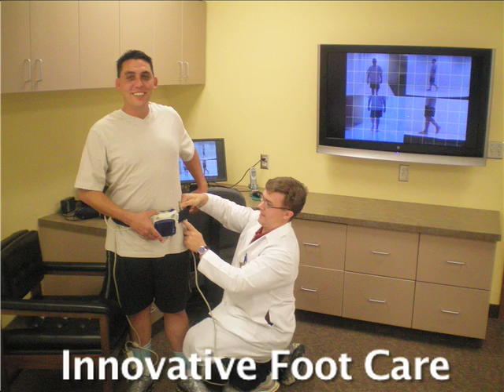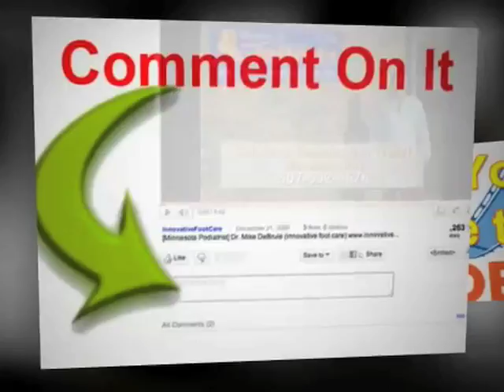[Diabetes and Foot Care]-Why should someone with diabetes see a podiatrist?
[Diabetes and Foot Care]-Why should someone with diabetes see a podiatrist? 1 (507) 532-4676

Minnesota Podiatrist Dr. DeBrule explains Why should someone with diabetes see a podiatrist.

Minnesota Podiatrist] Dr. Mike DeBrule treats foot problems that can cause [foot,ankle,knee, hip, back pain] using custom foot orthotics and advanced gait analysis techniques. Dr. Mike DeBrule is a podiatrist specializing in gait analysis and uses the F-scan and Pedi Gait systems to help his patients. Dr. DeBrule is the only podiatrist in Southwest Minnesota to offer advanced gait analysis. His office is located in Marshall, Minnesota.  Patients travel as far as Sioux Falls South Dakota, Saint Paul,Minneapolis and other surrounding twin cities in Minnesota for his expertise in foot surgery, gait analysis, custom foot orthotics, biomechanics, and ultrasound guided procedures. Happier feet today for a healthier tommorow! Isn't it time for you to walk better and live better?

Minnesota Podiatrist Dr. Michael B. DeBrule

 Minnesota Foot Doctor
Podiatrist in Minnesota
heel pain and MInnesota
 Podiatric Medicine
 Podiatric Surgery
 Minnesota  Surgeon
Minnesota Podiatric Surgeon
 Diabetes feet
 Foot care for runners
 Custom Foot Orthotics
 Diabetic Foot Care
 Foot Treatment Minnesota
Feet Minnesota
Foot Pain Minnesota
Foot Doctor Care Twin Cities
Podiatrist Minnesota
 Advanced Foot Care Minnesota
 Minnesota low back pain
 Minnesota Sore Feet
 Foot Cure
 Foot pain
 Ankle pain
 Back pain
 Hip pain
Low Back Pain
 Orthotics
Gait Analysis
Video Gait Analysis
Plantar Fasciitis
Fscan
F-scan
 Achilles
 Tendonitis
analysis of feet
Arch Pain
Strains and sprains
 Athletes Foot
 Blisters and bunions
 Burning Feet
Foot ulcer
Gout
Hammer
Toe
 Ingrown
Toenails
xerosis
Planter warts

The info Overload:
Diabetes: Foot Care -- familydoctor.orgInformation about preventing diabetic foot problems. familydoctor.org › ... › Conditions AZ › Diabetes - Cached Foot Care - American Diabetes AssociationMost people can prevent any serious foot problem by following some simple steps. › Living with Diabetes › Complications - Cached - Similar American Podiatric Medical Association - 3 visits - 7/29/10Foot health information from the American Podiatric Medical Association, ... Diabetes care by podiatrists could save US health-care system $3.5 billion ...
- Cached - Similar Diabetic Foot Care Causes, Symptoms, Diagnosis, and Treatment on ...Diabetic Foot Care Overview. Diabetes mellitus (DM) represents several diseases in which high blood glucose levels over time can damage the nerves, kidneys, ...
› home › topics az list - Cached - Similar Prevent diabetes problems: Keep your feet and skin healthyJump to How can my doctor help me take care of my feet?‎: Ask your doctor to look at your feet at each diabetes checkup. To make sure your doctor checks ...
diabetes.niddk.nih.gov/dm/pubs/complications_feet/ - Cached Proper Diabetes Foot and Toenail Care and Checking for ProblemsIf you have diabetes, proper foot care is very important so the experts at WebMD offer these tips. - Cached - Similar Diabetic Foot Care Guide by LifeclinicLifeclinic Diabetic Foot Clinic is a complete guide on diabetes foot care, diagnosis and prevention. Try our free online glucose and diet tracking today. - Cached - Similar Preventive Foot Care in Diabetes — Diabetes CareThe recommendations in this paper are based on the evidence reviewed in the following publication: Preventive foot care in people with diabetes (Technical ...
- Similar Foot care in diabetes mellitusMay 19, 2008 ... Foot problems are a common complication in people with diabetes. Fortunately, most of these complications can be prevented with careful foot ... - Cached
Diabetes Foot Care - information from ePodiatryInformation from ePodiatry on the diabetic foot, diabetic foot care for those with diabetes and a diabetic foot ulcer. - Cached - Similar

Isn't time to for you walk better and live better?